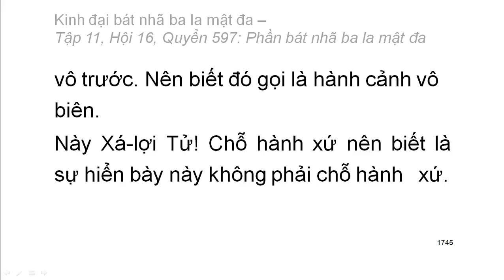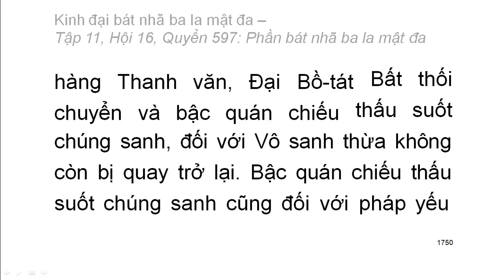600 quyển Kinh Đại Bát Nhã Ba La Mật Đa: Quyển .../600 (tiếp) (đọc lần 2) (rất hay)